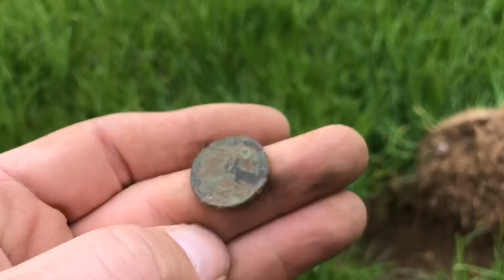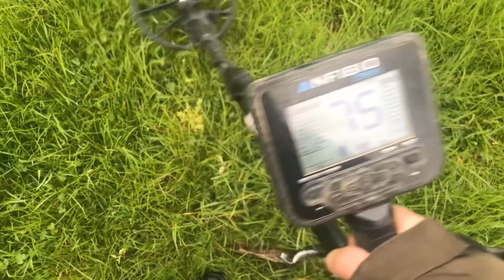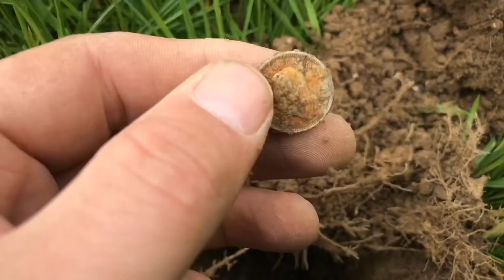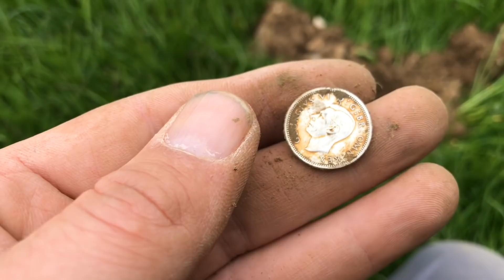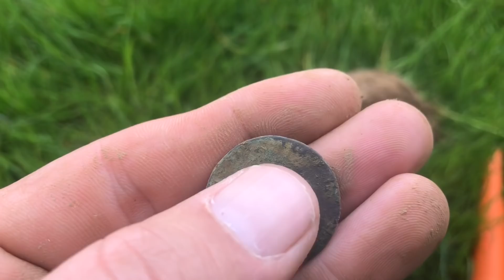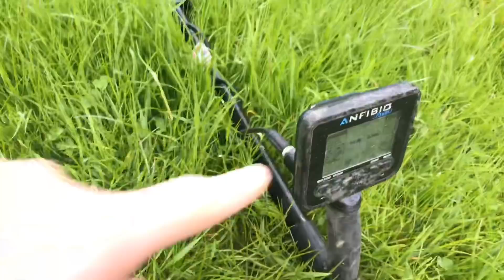DOUBLE SILVER ON THE PASTURE METAL DETECTING UK 2019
Back on the gold field looking for more. no gold but 2x silver pops up to say hi :) I got very wet :(
If you want to support me subscribe like and smile:) my work here is done :) For all your metal detecting needs go check out the best in the field the family run business for over 35 years and the best customer service